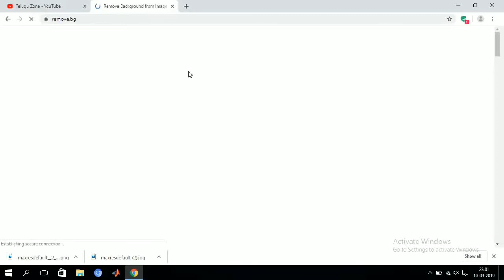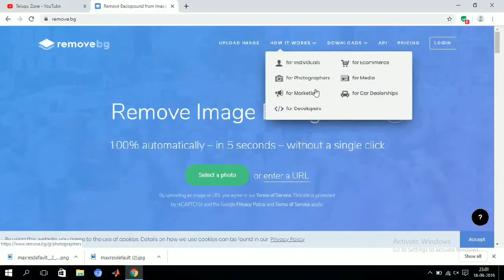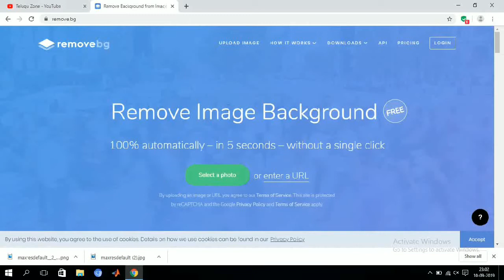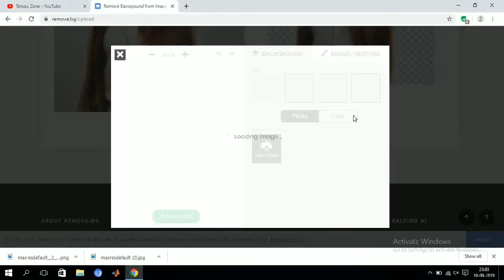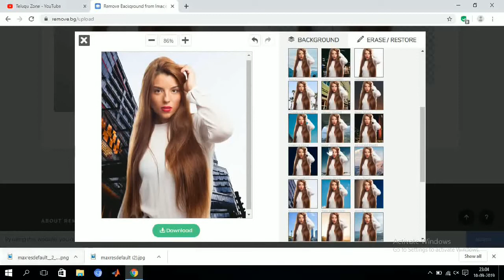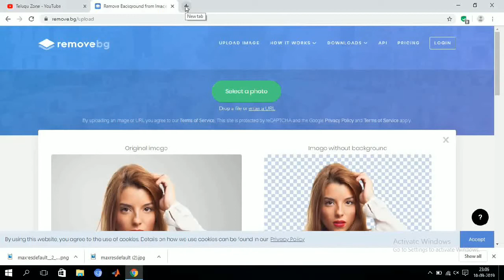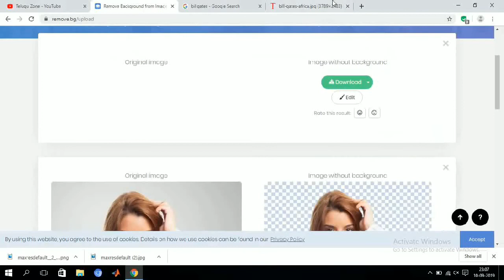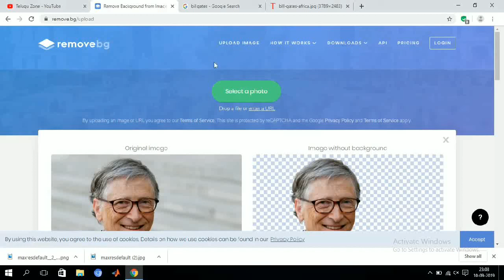How To Remove Photos Background Just 1 Minute In Telugu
How To Remove Photo's Background Easily In Telugu
How To Remove Photo Background Just 1 Minute In Telugu
Easy Way To Remove Photo Background Just 1 Minute In Computer
How To Remove Photo Background Just 1 Minute In Computer
Easy Way To Remove Photo Background Just 1 Minute In Computer In Telugu
Easy Way To Remove Photo's Background Easily In Computer
How To Remove Photo's Background Easily
Easy Way Remove Photo's Background Easily In Computer Free
How Remove Photo's Background Easily In Computer In Telugu
How To Remove Photo Background Just 1 Minute In Computer Easily

Support us .